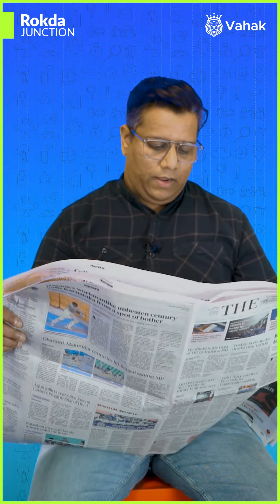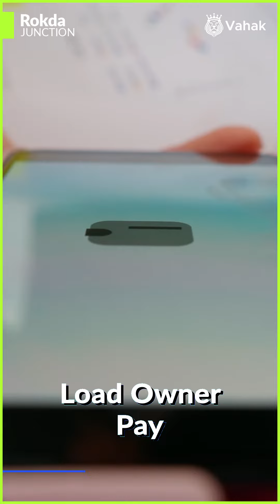Vahak Payments ट्रांसपोर्ट की पेमेंट के लिए क्यों है सबसे सेफ ? | Prevent transport business fraud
In this video, we have discussed “Vahak payments”-the safest payment feature for the transport business. The load owners & transporters can use Vahak payments to pay for transport-related bookings. Vahak payment is 100% secure and comes with fraud prevention technology. Also, loaded with a 2-hour lock-in period feature, that allows transporters to make payments according to their convenience. The amount is released through the system only after the transporter approves it. Moreover, Vahak uses an RBI-approved payment gateway to ensure safe transactions.

Vahak Payments ट्रांसपोर्टर्स को ऑनलाइन फ्रॉड से कैसे बचाता है? Fraud-safe payment feature

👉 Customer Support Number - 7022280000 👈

Join India’s largest & most trusted transport community. Post your inquiries, attach lorries, book trucks online with a click, and bid on truck loads instantly. Vahak is an online transport marketplace & networking community of truck owners, transporters, and consignors. Vahak app is available in 6 regional languages along with Hindi and English.

Vahak से जुड़ें